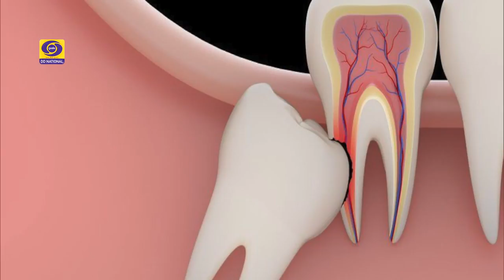Good Evening India (18/07/2019) / Women Achiever / Oral Health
Good Evening India (18/07/2019) / Women Achiever / Oral Health / Sumita Singh / Darshana Gupta / Dr. Mahesh Chander / Dr. Dheeraj Koli